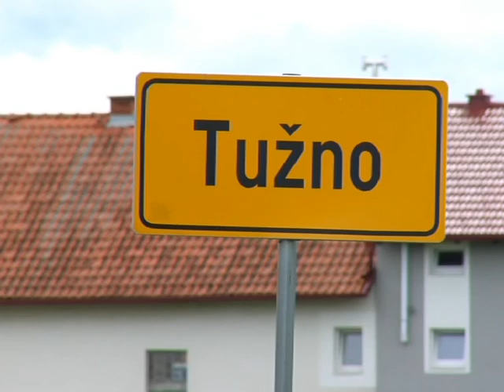Mjesto Tužno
Varaždin
selo
Ivanec
Dobro jutro Hrvatska